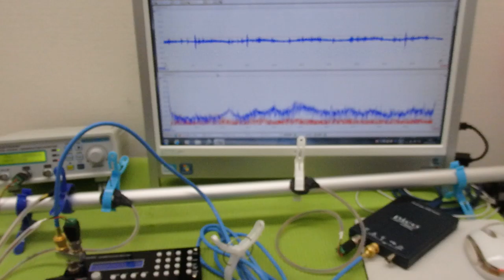メガヘルツの超音波発振制御プローブを利用した実験動画 ultrasonic-labo